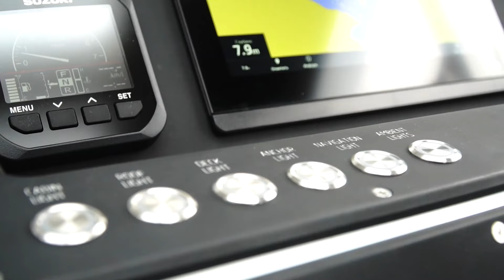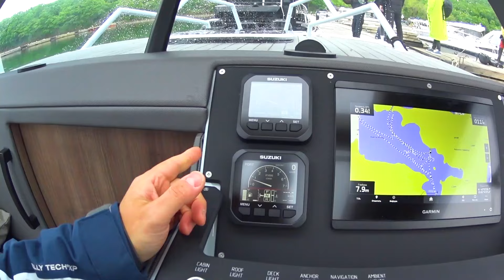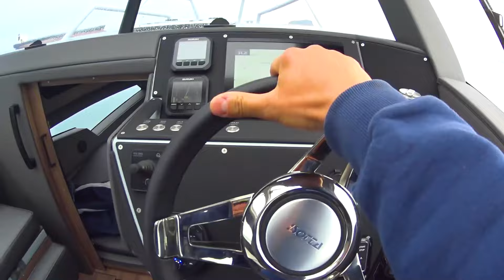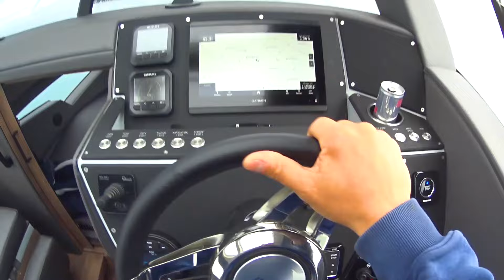VICTORY A8. Тест-драйв в МОРЕ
Покатушки на катере Victory A8, поездка на остров Аскольд, Японское Море.